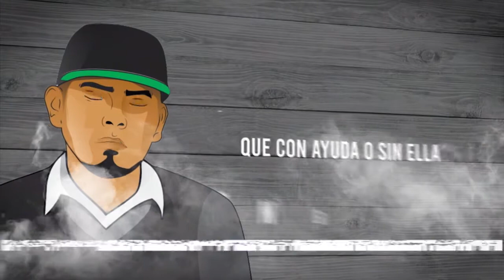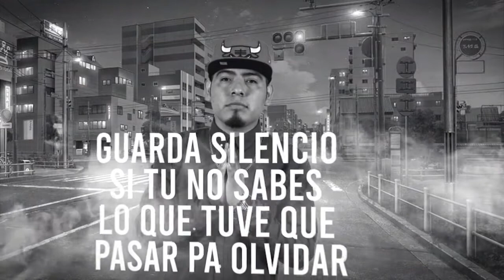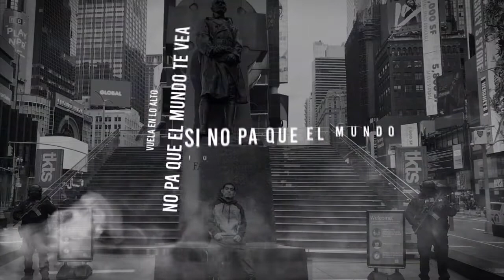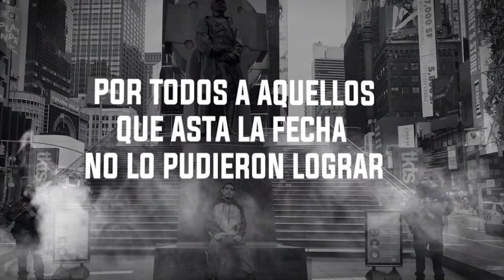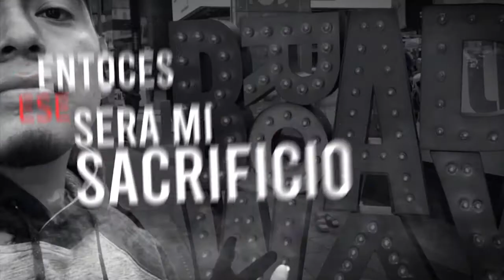Quike Avendaño- Perseverancia (OfficialLyricVideo)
Que descanses en paz bro
r.i.p
recording hits
bullcity music inc

iceman beatz